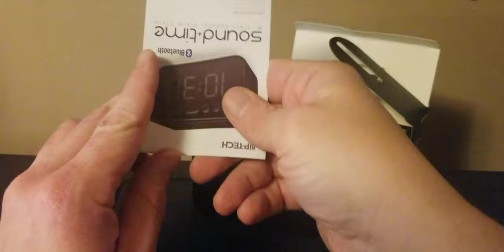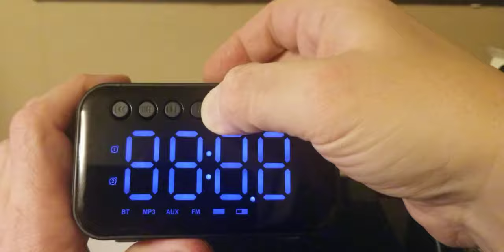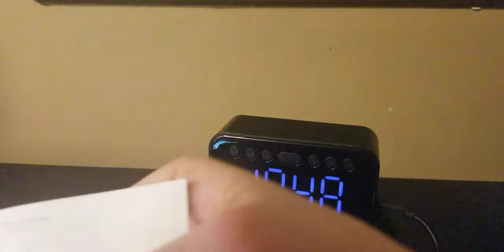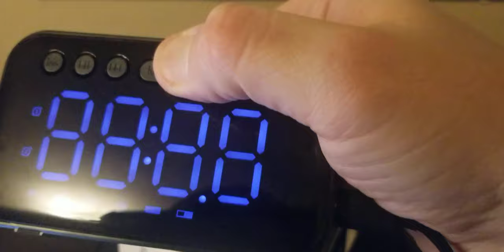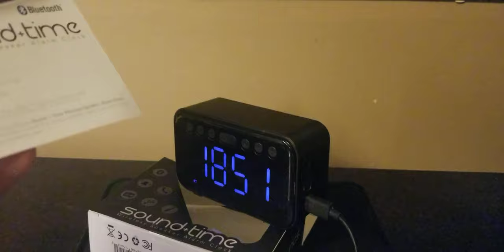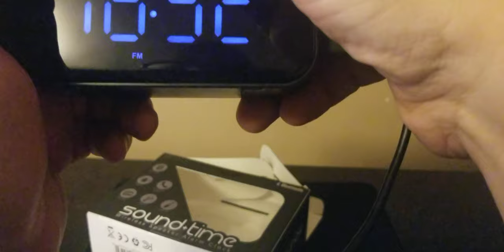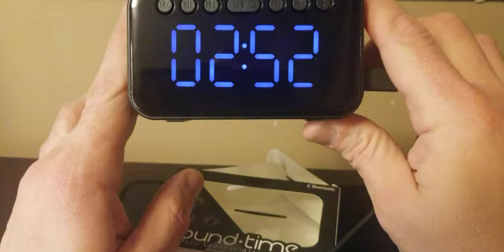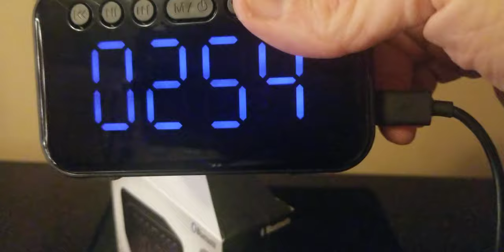Five Below unboxing Bluetooth alarm clock part 2